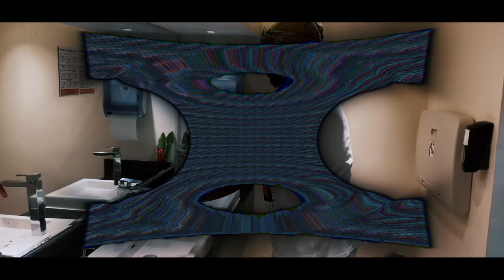Frank Mack - DBL (produced by Splash87)